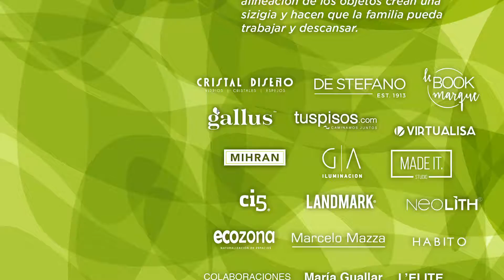Experiencia Walmer 2019 - Espacio Sizigia - Made it Studio